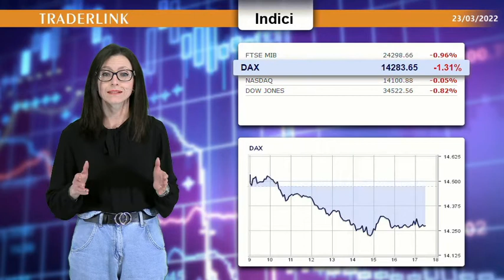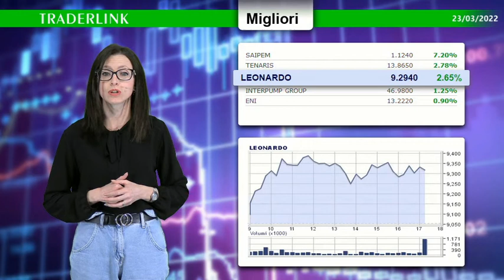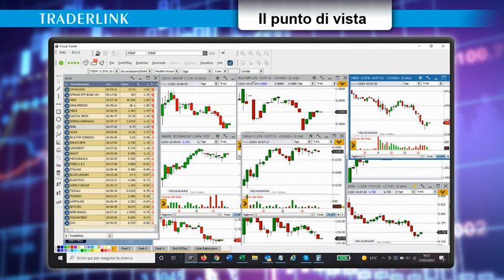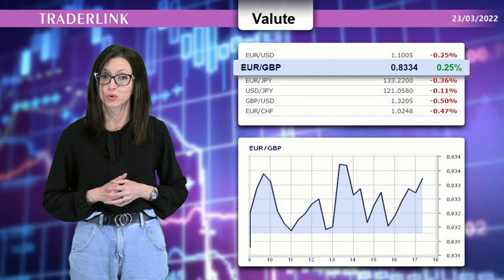OCCHIO ALLA BORSA - Le news finanziarie del 23 marzo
Pietro Di Lorenzo (Sos-trader): Le migliori opportunità del momento sul

Male le utility, su tutte Hera e Italgas. Vola Saipem, discreto un altro petrolifero come Tenaris.